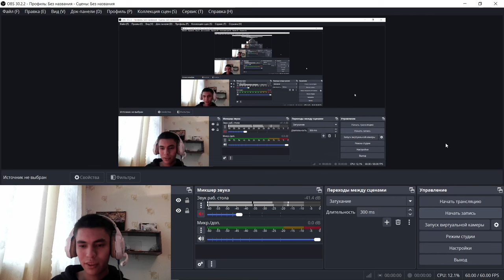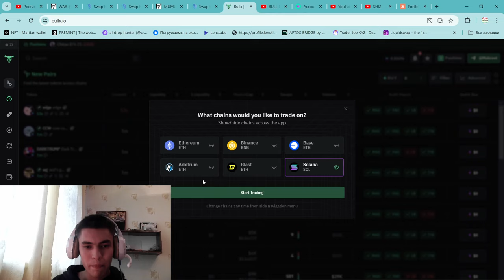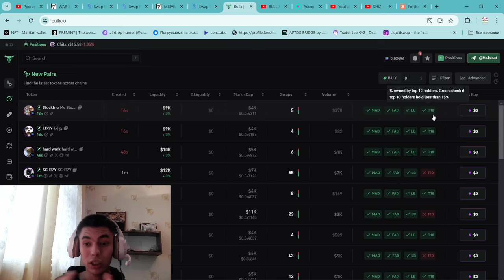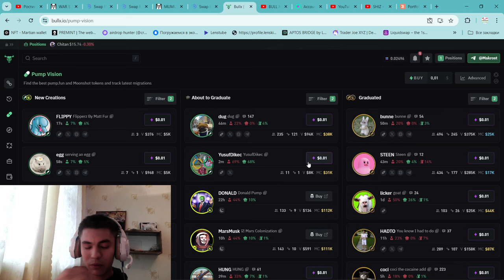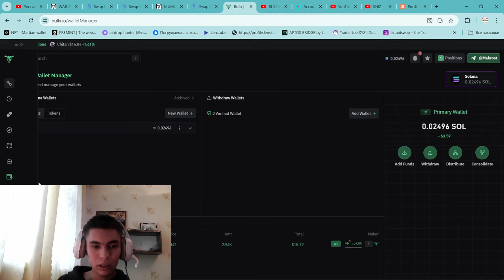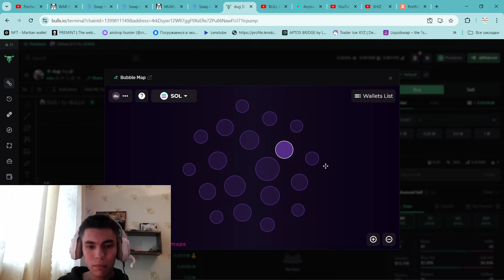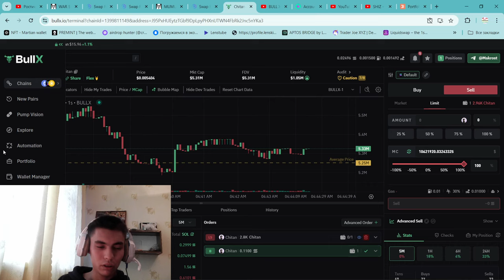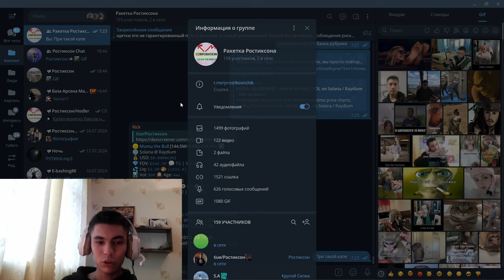Как Торговать на Bull X Полный гайд ТОРГУЙ ЩИТКАМИ КАК КИТ/ BULL X Лучший инструмент для Торговли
2) Копия булл икс, говорят не отличается, тоже попробуй, чисто дизайн отличается, мне больше булл икс, но я пробовал оба

4) Тут просто, удобно покупать с телефона, прям вайбик, иметь на готове стоит

5) Бонк бот, крутой старичок, кто понял, тот понял

7) Маестро также как Троян, очень удобно флипать в дороге с телефона

9) Блум Солана, окей новичок ничего не могу сказать

13) База если торгуете Трон лучше нет, это Bull X это фирма

Торговый Боты очень полезно:
1) Bullx можно продавать Щитки лимитками, например ты спишь, а монета выросла и он продал

Топ Биржи:

1)Торгуй На Binance и экономь 20%(Максимум) на комиссиях(в долгосроке экономия 1000$+)

Следить за китами:
1)Бот Езердроп 20 бесплатных кошельков для отслеживания: